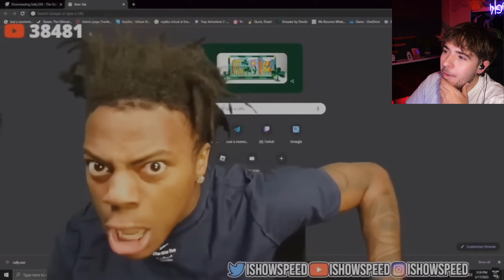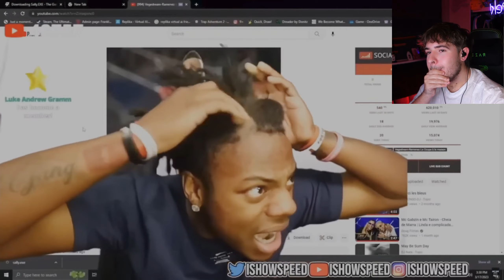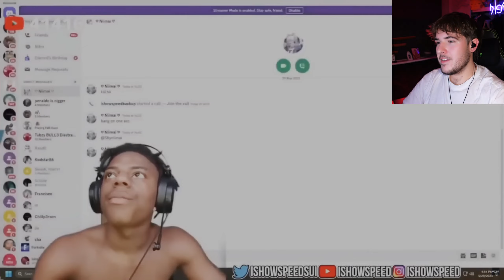I try not to laugh at the ISHOWSPEED best moments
Twoday we are reacting to ISHOWMEAT, Sorry ISHOWSPEED, this try not to laugh is insanely hard and maybe a little sus too, why don't you stop by and see what you think.

Compilation made by: Daily Dose Simply
Do go show some love and support